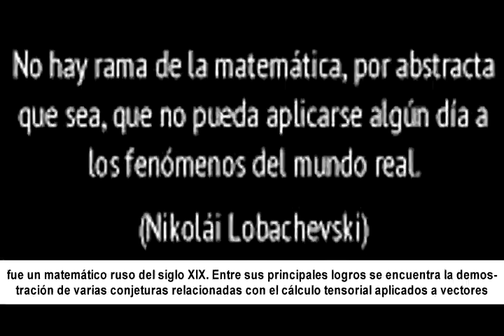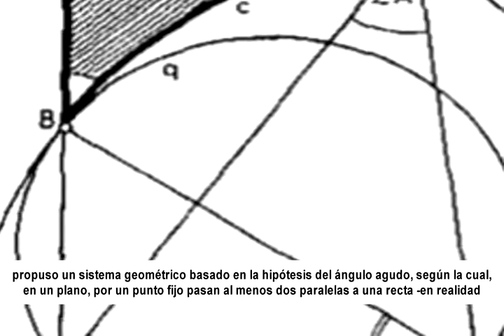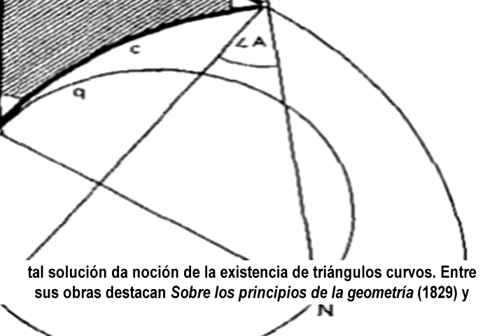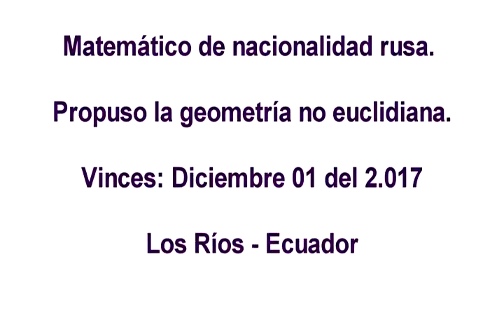Homenaje a Nikolái Lobachevski al 2017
Homenaje a Nikolái Lobachevski, matamético ruso, uno de los proponentes de la geometría no euclidiana, que el día de hoy se recuerda un año más de su natalicio (Diciembre 01 del 2017), nota emitida en Radio y TV París de Vinces.